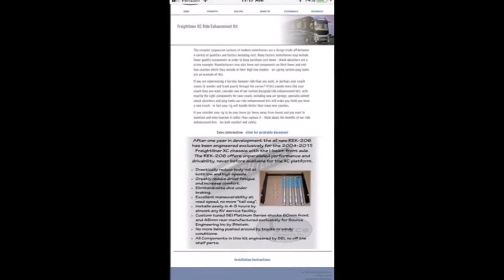2011 Fleetwood Expedition 36M